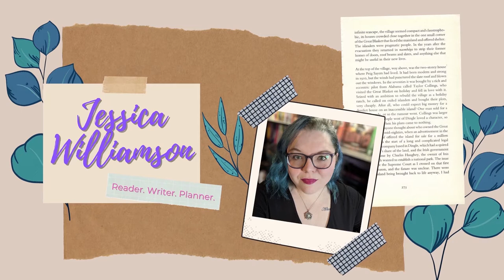The 24 in 36 Re-readathon! | An announcement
I don't know if I said it enough times in the video (that's a lie, I said it A LOT) but we're doing a 24 in 36 hour readathon! WOO! Join Kate Cavanaugh and I for a weekend of re-reading some of our favorite books!

Next Live Productivity Sprints - May 7th @8:00 pm EST
Next Authortube Chat - May18th @6:30pm EST on my channel w/ Kate Cavanaugh